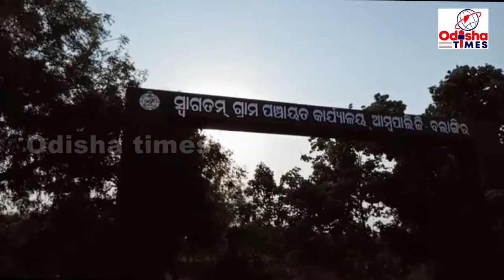ସଇଁତଲା ବ୍ଲକ କୁସମାଲ ଗାଁ ରେ ମଦ ଜବତ ଜଣେ ଗିରଫ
ବଲାଙ୍ଗୀର ଜିଲ୍ଲା ସଇଁନ୍ତଳା ବ୍ଲକ ଆମ୍ବପାଳି ପଞ୍ଚାୟତ କୁସମାଲ ଗ୍ରାମର ମାୟାଧର ରଣା ଜଣକ ବ୍ୟକ୍ତି କଳାହାଣ୍ଡିରୁ ଆଣି ନିଜ ଗ୍ରାମରେ ପ୍ରତେକ ଦିନ ମଦ ବିକ୍ରି କରୁଥିଲା ତେବେ ଆମ୍ବପାଳି ଭାଟି ମେନେଜର କୂଳଦୀପ ବାବୁ ସଇଁନ୍ତଳା ପୁଲିସ କୁ ଖବର ଦେଇ ୧୫ ଲିଟର ମଦ ଓ ଓଡ଼ି-୦୩-ବି୧୬୧୦ ବାଇକ ଜବତ କରିଥିଲେ।ଏଏସଆଇ ଏମପି ନନ୍ଦ ଖବର ପାଇବା ପରେ  ସଇଁନ୍ତଳା ଥାନା ଅଧିକାରୀ ବାରିଣୀ ଦାସ ଙ୍କ ତତ୍ତ୍ଵବଧାନରେ ମଦ ବିକ୍ରି କରୁ ଥିବା ବ୍ୟକ୍ତି ଙ୍କୁ ଗିରଫ କରିଛନ୍ତି । ତେବେ ପ୍ରକାଶ ଥାଉକି ଆମ୍ବପାଳି ଅଞ୍ଚଳରେ ପ୍ରଚୁର ପରିମାଣରେ ମଦ ବିକ୍ରି ମଧ୍ୟ ହେଉଥିବା ଏଥିରୁ ସ୍ପଷ୍ଟ ଜଣାପଡ଼ୁଛି  , ତେବେ ସଇଁନ୍ତଳା ପୋଲିସ ର ଏହା ଏକ ବଡ଼ ପଦକ୍ଷେପ ବୋଲି ଅଞ୍ଚଳରେ ଚର୍ଚ୍ଚା ର ବିଷୟ ପାଲଟିଛି,